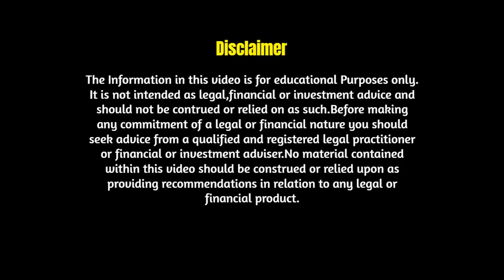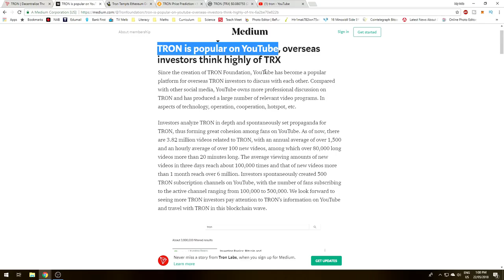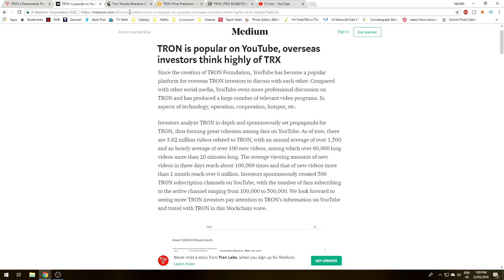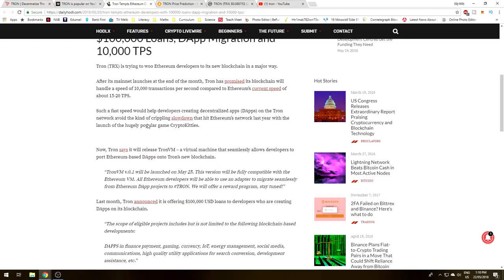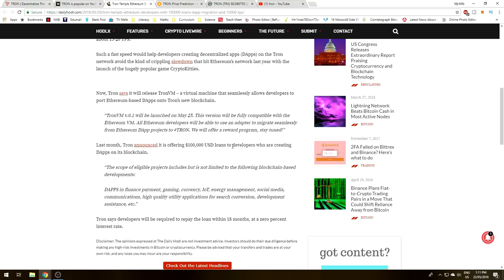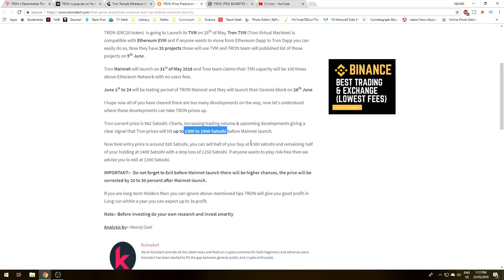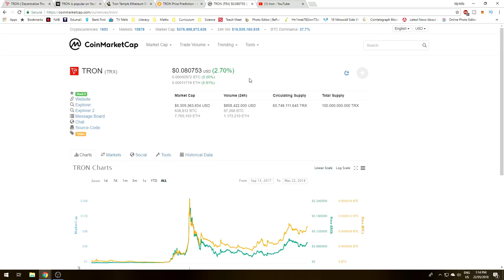Cryptocurrency News: (TRX) Tron News Flash | Right time to invest in the Tron?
Sign up with best exchanges:-

💸💸💸💸💸 Sign up with Coinbase and get "BONUS" $10 worth of btc on your first purchase worth of $100